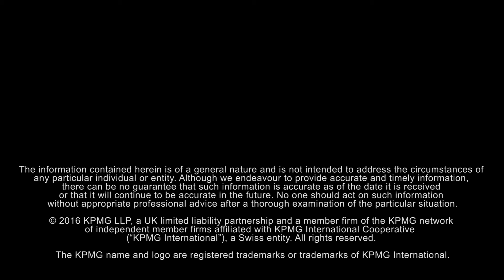XL Congresso ANDAF - L’algoritmo della collaborazione - Dario Camisa, Partner KPMG Advisory